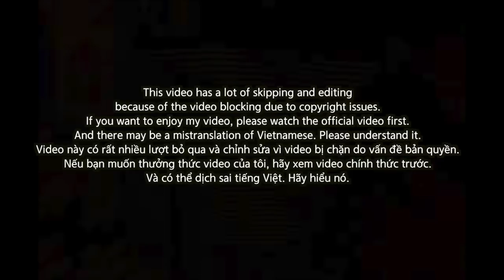[EXCLUSIVE!]🇻🇳🇰🇷🔥Korean Hiphop Junkie react to Đen x JustaTee - Đi Về Nhà (VNM/ENG SUB)